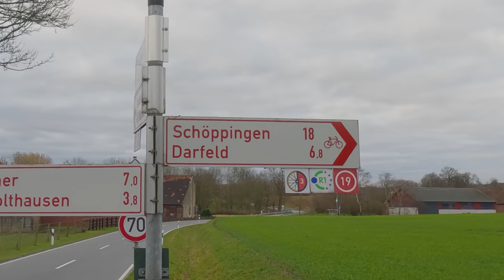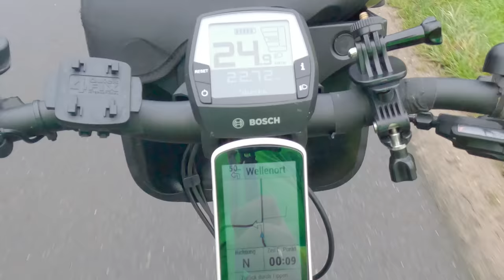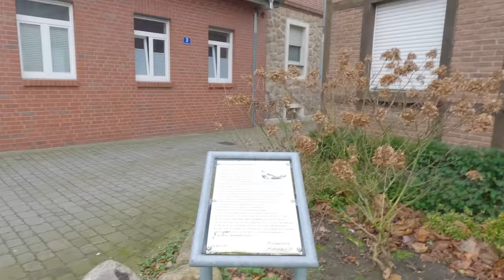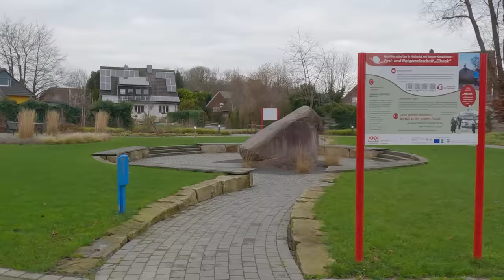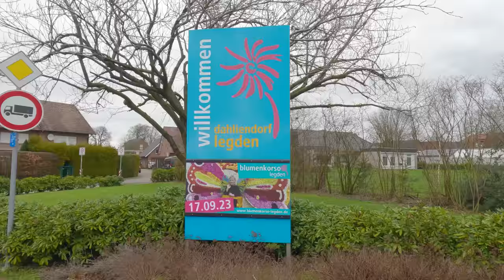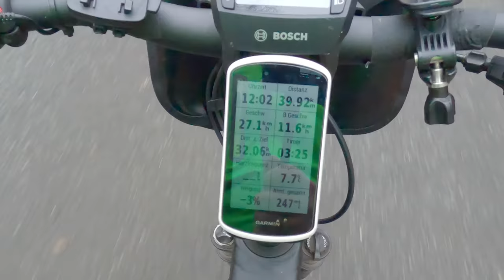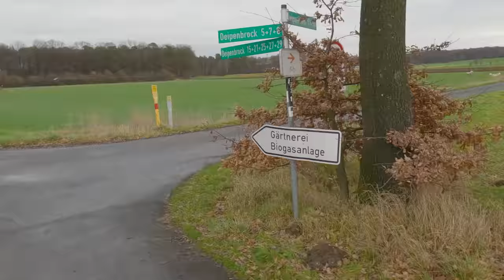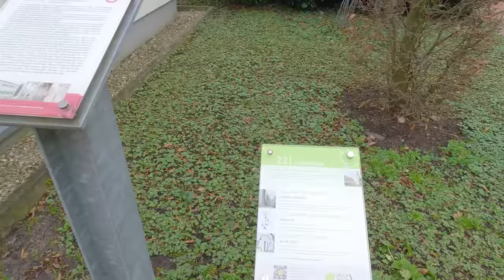Herzlich Willkommen 2023 - erste E-Bike Tour im neuen Jahr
🚴‍♂️ Akku-Schutz für E-Bike Rahmenakku: